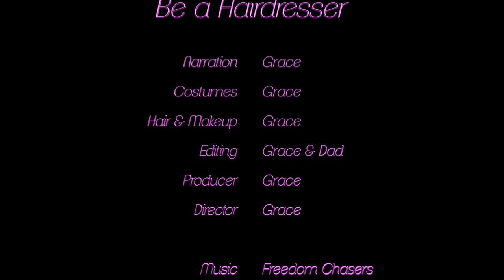Barbie - I Want to Be a Hairdresser | Ep.154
The twins want to be hairdressers when they grow up but is that a good idea?